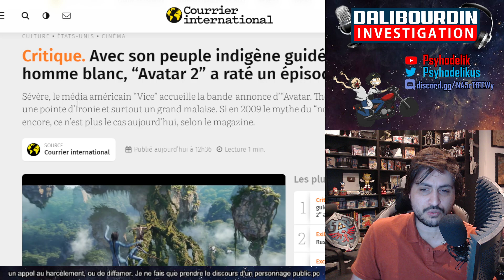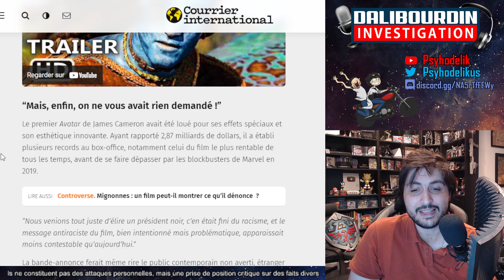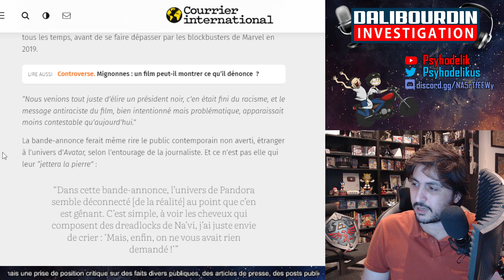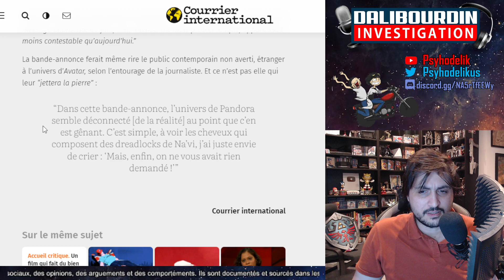AVATAR 2 POSE UN PROBLÈME DE BLANCHITÉ ET D'APPROPRIATION CULTUREL PROBLÉMATIQUE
Avatar 2 arrive, mais depuis le premier films, l'époque a changé et d'avoir un héros blancs qui guide des indigènes pose problème.